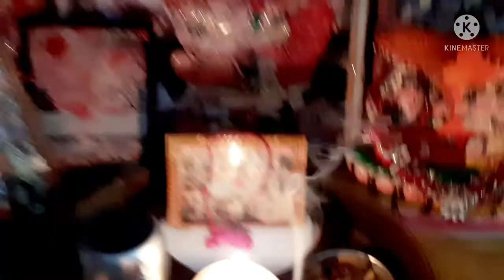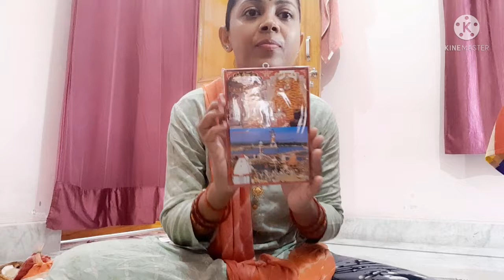🌹16 August vlog- haridwar se kya kya lae hu 👈